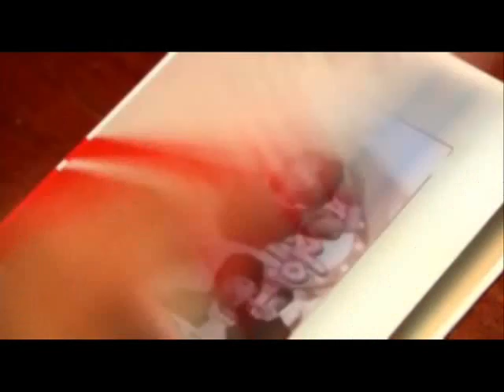クォン・サンウ‹대물（大物）›OST 거미 - 죽어도 사랑해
OST   거미 - 죽어도 사랑해(死んでも愛している)
クォン・サンウ　コ・ヒョンジョン　チャ・インピョ　イ・スギョン出演